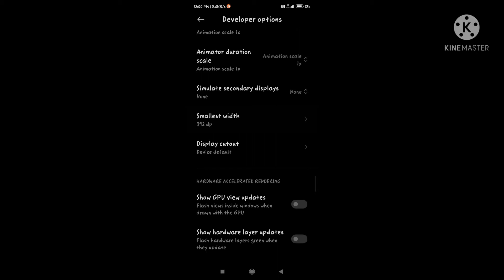Free Fire Headshot😈👽 || DPI?